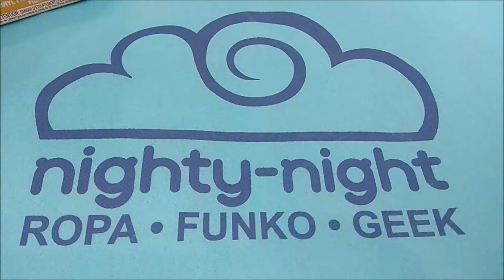Funko Pop BLACK KNIGHT Fortnite | Nighty-Night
Seguimos con los FunkoPop de Fortnite! En este caso Black Knight! Una gran skin de este video juego!

También nos encantó el código QR para certificar la originalidad de los Funko Pop, y pues nada, nos encantaría que todos los Funko trajeran esto.

Mira el video hasta el final y comparte en Facebook con tus amigos!

con todos los medios de pago!

Black Knight
Fortnite
Games
426